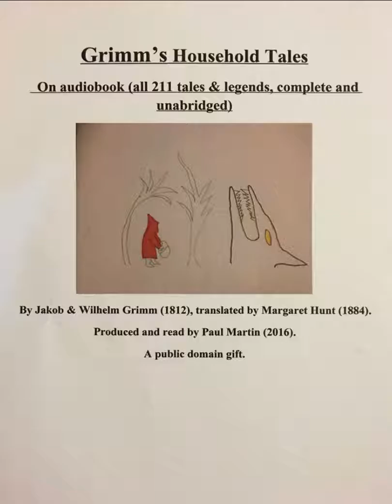Grimm's Fairy Tales No. 59, Frederick and Catherine